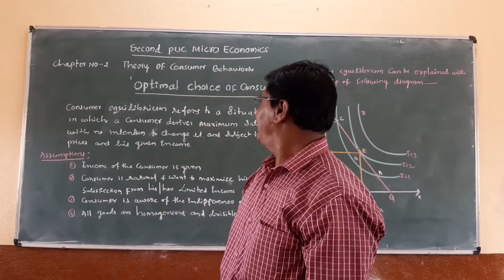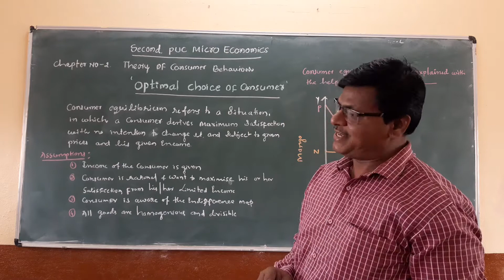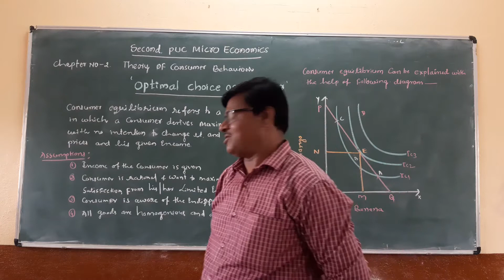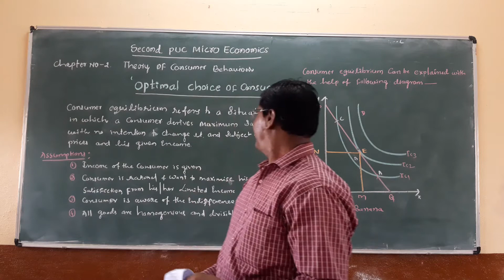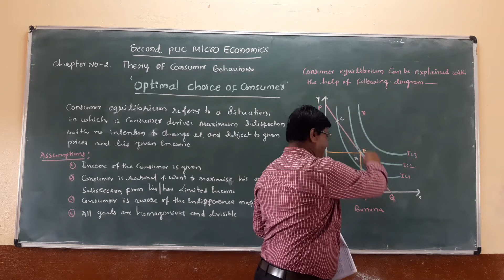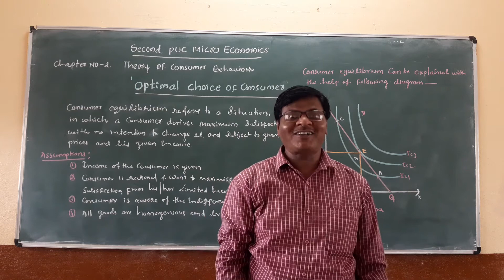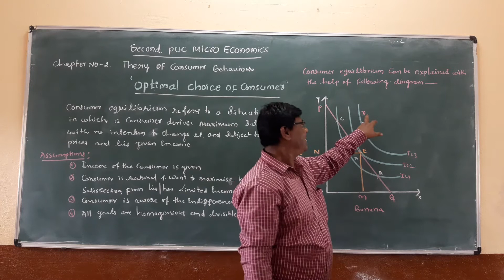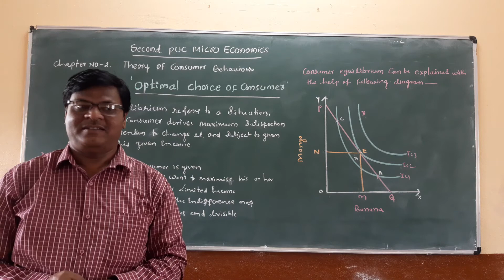OPTIMAL CHOICE OF CONSUMER ; MEANING & DIAGRAM EXPLAINED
PUC SECOND yr  (Micro eco) by Ashok  Vishnu.Kurane .